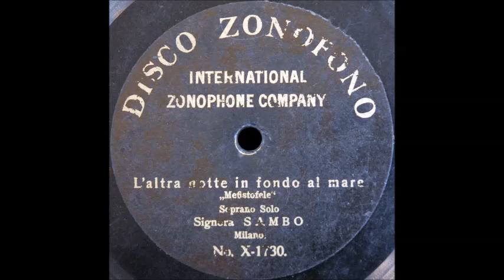L'altra notte in fondo al mare (Ida Sambo)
Ida Sambo sings "L'altra notte in fondo al mare" from "Mefistofele" on International Zonophone X-1730, recorded around 1903.